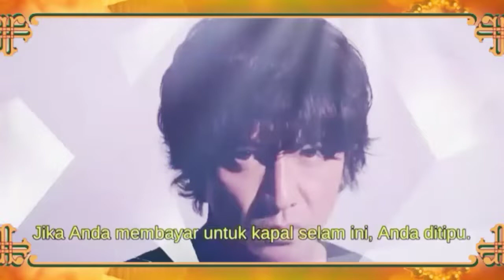TEASER MIRAI E NO 10 COUNT - Drama Japan 2022